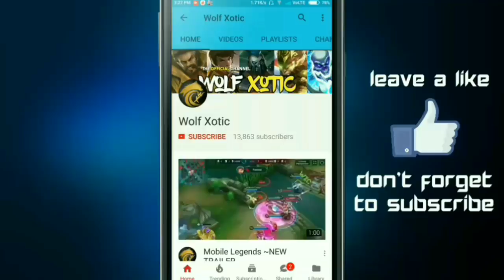GLOBAL TOP 1 FRANCO PLAYER {FULL RANKED GAMEPLAY}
The Top 1 Franco played very Good! I was literally amazed by his gameplay! HE DESERVES TO BE THE 1ST!